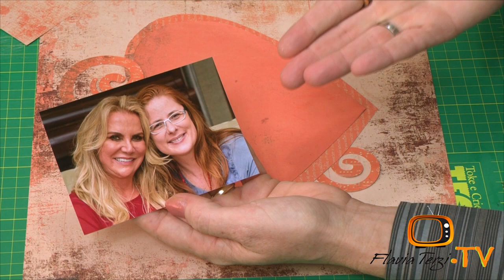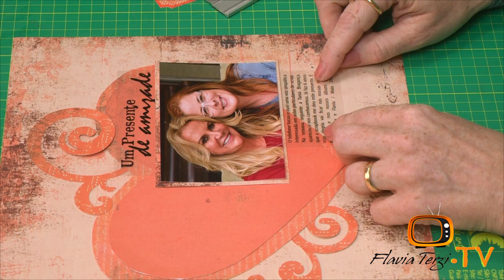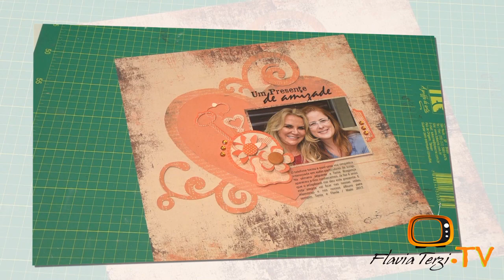Flavia Terzi.TV – Página “Um Presente de Amizade” - Episódio 64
Aprenda como criar fundos rápidos que te ajudarão na criação de suas páginas de scrapbook.

Referência de produtos:
Coleção Vintage by Flavia Terzi

Faça parte deste grupo de pessoas que amam scrapbook, artesanato e criatividade. Conteúdo semanal gratuito por e-mail